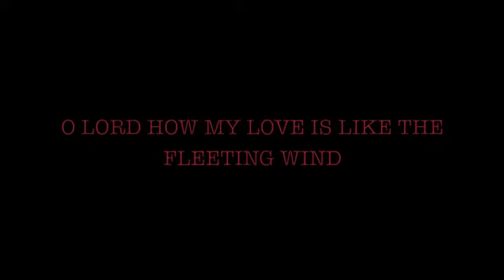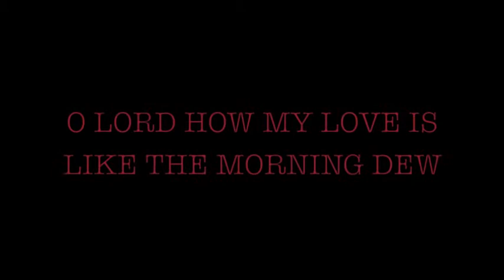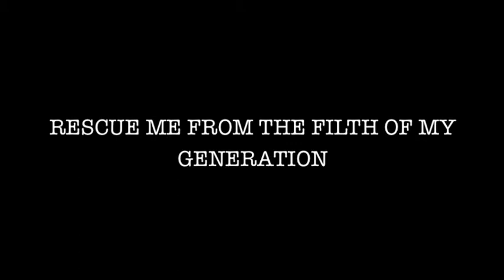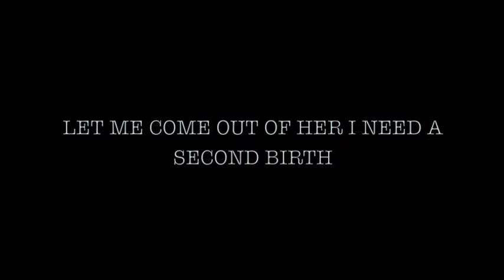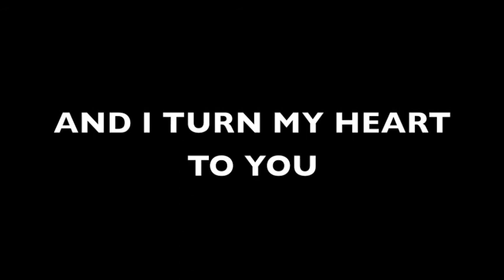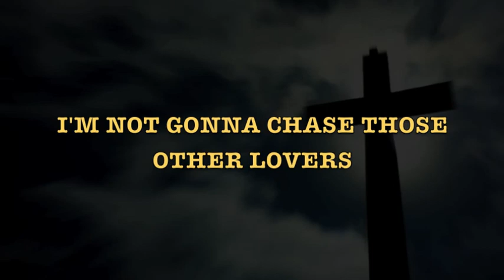Joey Stontz - Love or Prostitution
DEEP SONG! Confessional song!